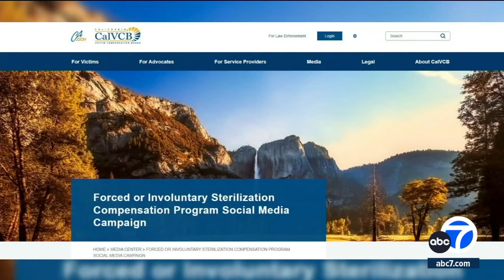Forced sterilization (Pt1): Women detail deception in prison medical procedures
Some women who served time in California prisons underwent sterilization procedures without their consent. Now time is running out for them to be compensated.